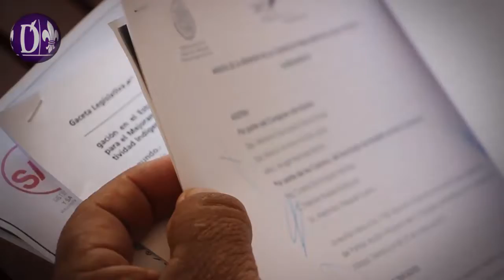Pedirán ante el Congreso atender tema de Odebrecht en Veracruz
Xalapa, Ver. El integrante de la Red Ciudadana en Defensa del Agua, Veracruz, Boca del Río y Medellín, José Filemón Robles Rodríguez, hizo un exhorto y exigencia al gobernador del estado, Miguel Ángel Yunes Linares y a los diputados del Congreso del Estado para que se dé marcha atrás en la renovación del título de concesión que se le está dando a la empresa Odebrecht y Aguas de Barcelona.